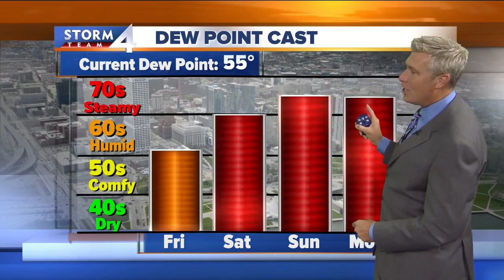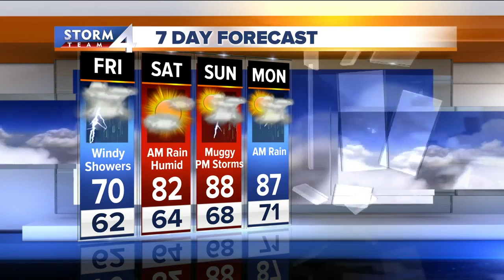Wet and cloudy Friday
Clouds and humidity increase tonight and that will keep lows in the low to mid 60s by morning…about 5 to 10 degrees warmer than this morning.